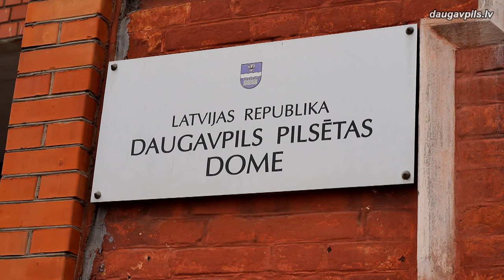Vairāki Daugavpils mūziķi kļuva par M.Rotko veltītā konkursa laureātiem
Šī gada 26.-27. martā Daugavpilī norisinājās 1. Starptautiskais Marka Rotko Mūsdienu mūzikas jauno izpildītāju konkurss. Tajā piedalījās vairāk nekā 360 bērni un jaunieši no daudzām pasaules valstīm. Daugavpils bija pārstāvēta godam: mūsu jaunie un talantīgie mūziķi guva uzvaru vairākās kategorijās